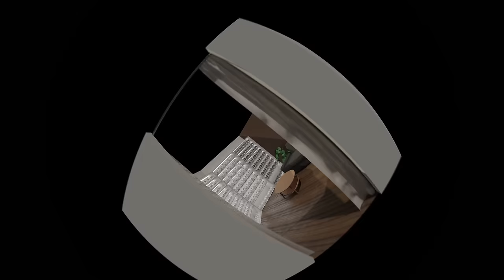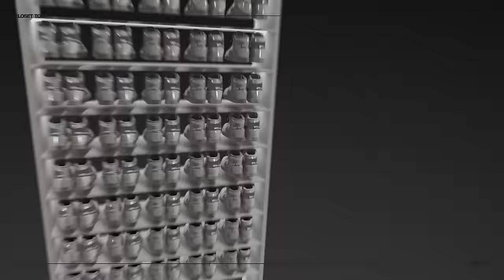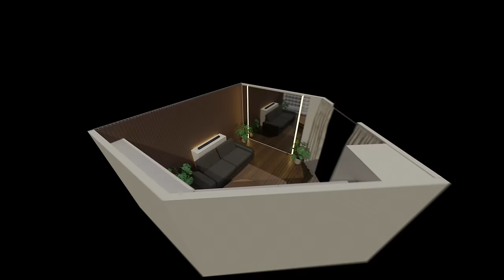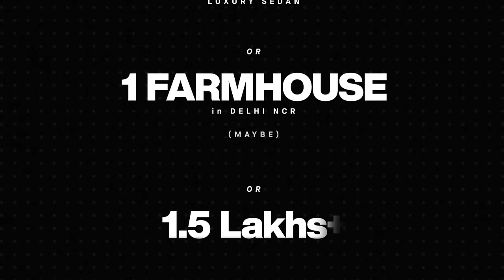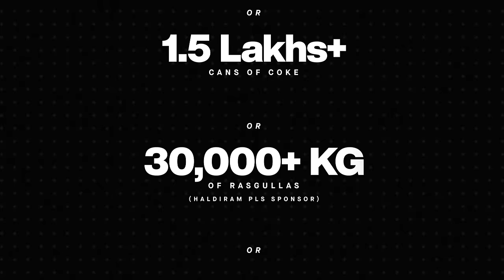Ludhiana's Biggest Sneaker Collection? | Closet Tour: Akshay Arora Part II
Closet so beautiful, it would have made Van Gogh proud

It's time for an encore, as we head to the city of Ludhiana to explore Akshay Arora's newly revamped sneaker room. That's right, it's no longer a closet. Watch as we talk about his massive Air Jordan 1 collection, the many hats he juggles and some of the quirkiest shoes we've seen in any closet, ever!